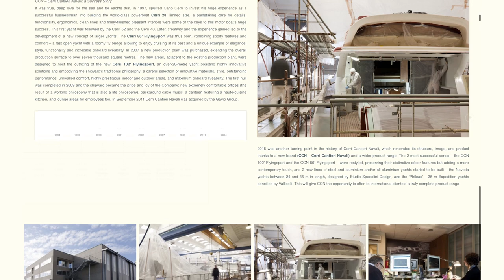The World's Largest Trimaran Superyacht - and MORE NEWS!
Last week was exceptionally busy, with new listings, price reductions, and developing a webinar called "Breaking in to Yacht Brokerage". While I was occupied with my business though there was plenty going on throughout the yacht industry. This video covers some of the more exciting news items, including the announcement of the world's largest trimaran superyacht, and Cerri yacht's biggest launch to date.